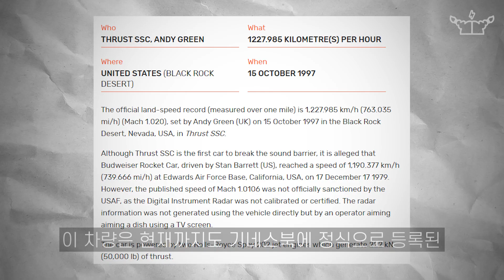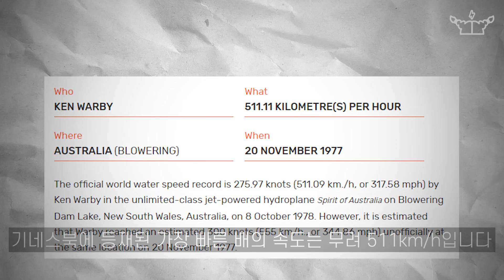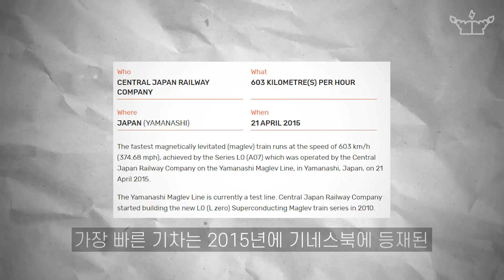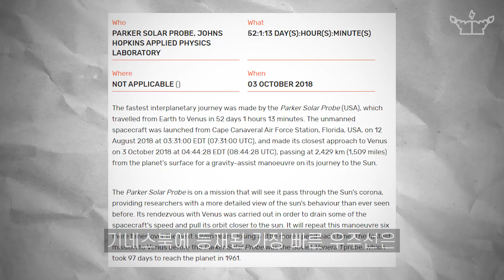[SUB] 인간이 만든 가장 빠른 것들 / The fastest things made by humans.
이번 편에서는 인간이 만든 것 중 가장 빠른 녀석들에 대해서 살펴보겠습니다

In this episode, we'll look at the fastest ones made by humans.